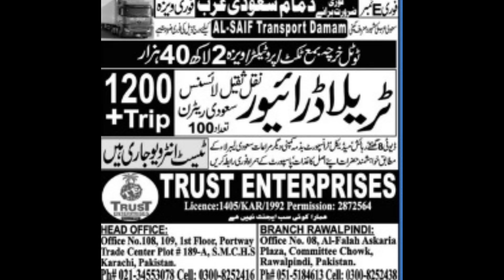Trala Damam Saudi Arabia Al Saif Transport Damam